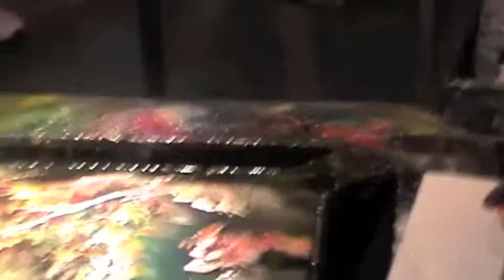Tony Vegas second Photo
This is the second Photo Tony did for us..